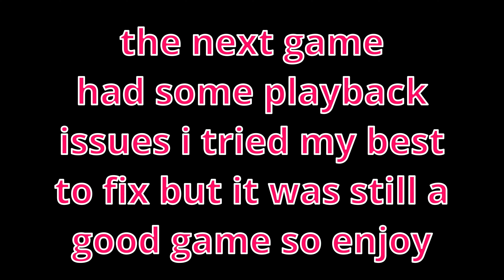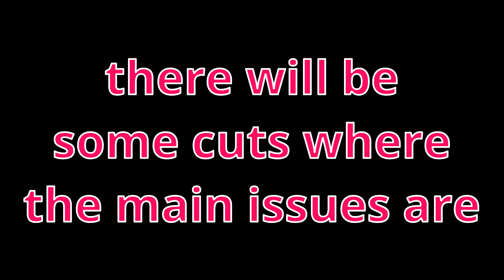There's no way... | Rocket League SSL 2v2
Camera Settings: ⬇️
Fov: 110
Distance: 270
Height: 110
Angle: -3
Stiffness: 0.5
Swivel Speed: 4.5
Transition Speed: 1.0

Deadzones: ⬇️
Controller: .08
Dodge: .75

Controller binds (xbox 1 controller): ⬇️
Default except,
Air roll right: RB/R1
Air roll: X